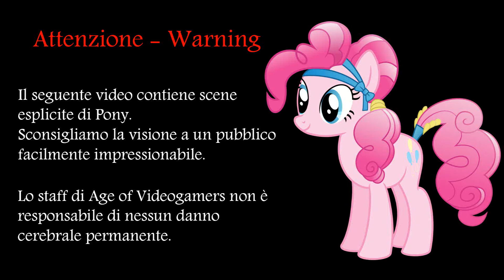Giochi Horror: The Small Horse I- The Escape (Custom Map di Amnesia)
Nuova puntata sulla custom map "The Small Horse" di Amnesia, questa volta andrò a giocare al primo capitolo di questa saga dopo aver giocato al prologo. mi sono davvero cagato in mano ma comunque continuerò con il secondo capitolo :D

Guarda il video in 720p o 1080p. se lo vedi in 360p è meglio che ti ritiri xD